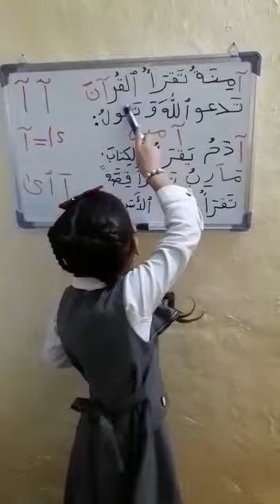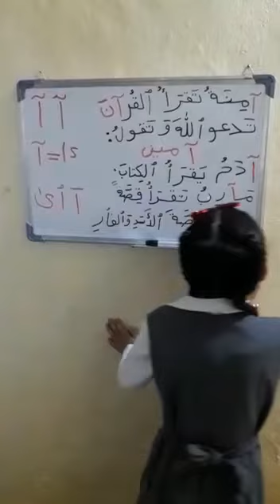درس امنه تقرا القران مع شمس الصف زهراء كامل الاول ب مدرسه الشورى